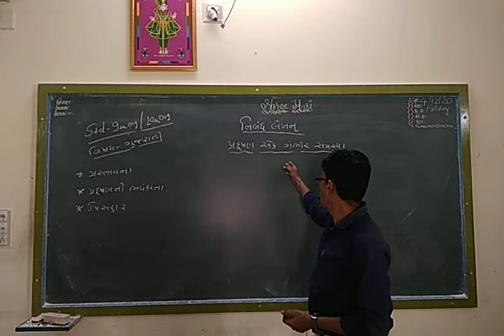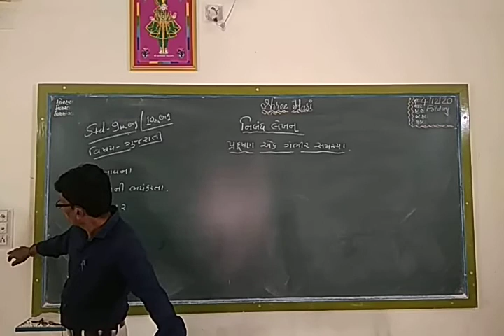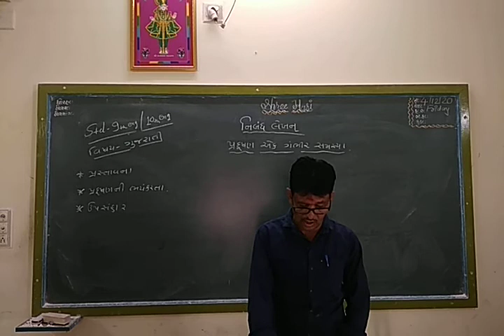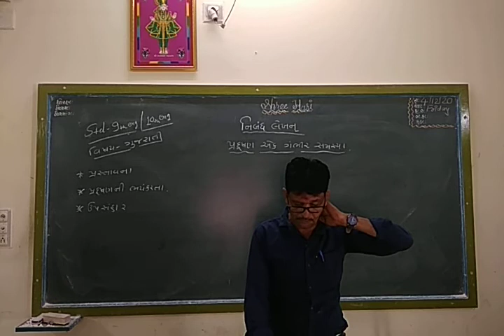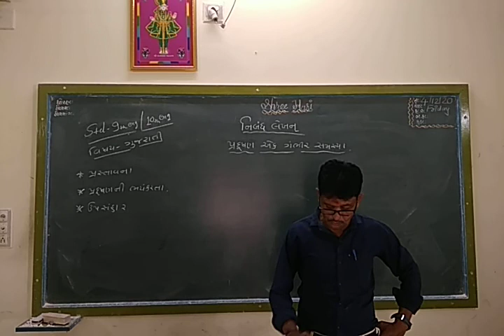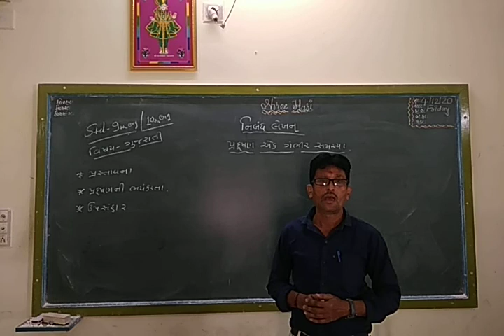STD 10 Gujarati ( Eng med ) Essay-Pradushan